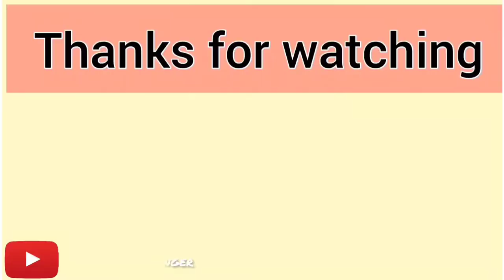बिहार का Street Food King चाइना टाउन || जहां रोज हजारों लोग आते हैं खाने || Indian Street food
बिहार का सबसे फेमस Street Food चाइना टाउन || जहां रोज हजारों लोग आते हैं खाने || Indian Street food

chilli paneer dry
paneer chilli price
paneer chilli recipe in hindi
paneer chilli dry price
punjabi chilli paneer
paneer chilli recipe ingredients
chilli paneer recipe sanjeev
kapoor
Qchilli paneer ranveer brar
Chilli paneer dry
Chilli Paneer recipe Sanjeev Kapoor
Chilli Paneer Ranveer Brar
Punjabi chilli paneer
Green chilli paneer
Chilli paneer Recipe Nisha Madhulika
panir chili masala
paneer chilli masala
paneer chilli banane ka tarika
paneer chilli price
paneer chilli kaise banaen
स्प्रिंग रोल
स्प्रिंग रोल रेसिपी
स्प्रिंग रोल कैसे बनाते हैं
स्प्रिंग रोल की चटनी
स्प्रिंग रोल बनाने की विधि
स्प्रिंग रोल बनाने की विधि हिंदी में
स्प्रिंग रोल शीट
स्प्रिंग रोल बनाना
स्प्रिंग रोल बनाना बताएं
वेज रोल
स्प्रिंग रोल रेसिपी इन हिंदी
स्प्रिंग रोल शीट बनाने की विधि
स्प्रिंग रोल की सीट
Spring roll
फिंगर रोल बनाने की विधि
Spring roll kaise banate hain
वेज रोल

                          Watching my